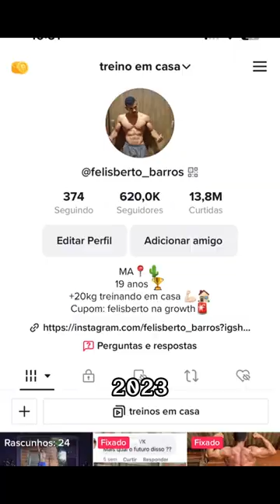Ninguém acreditou que nós iria ser reconhecido…